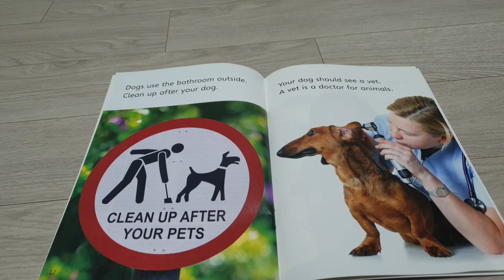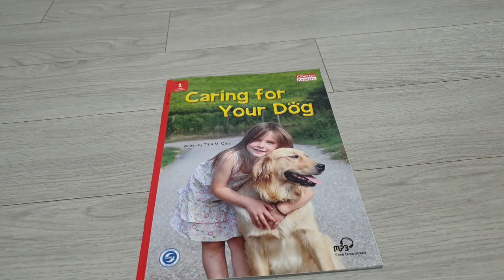(ellie english book)caring for your dog